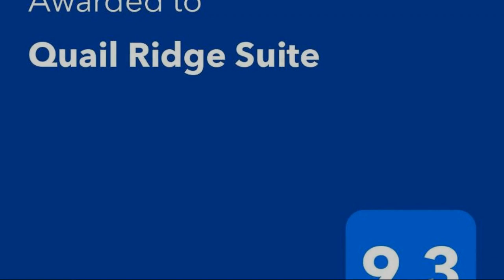Quail Ridge Suite, Kelowna, Canada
About Property:
Set 10 minutes from Kelowna, this air-conditioned, one bedroom apartment is 3 minutes from Kelowna Airport. The apartment is 11 km from BC Orchard Industry Museum.
There is a fully stocked kitchenette with a bar fridge and a stove top burner. Towels and bed linen are provided in this self-catering accommodation. Other facilities at Quail Ridge Suite include a terrace.
Okanagan Golf Course is located across the street from the prope...
Property Type: Hotel
Address: 3056 Quail Crescent, V1V 1Z9 Kelowna, Canada
Searching For
1. Quail Ridge Suite - Kelowna - Canada
2. Quail Ridge Suite - Kelowna - Canada Address
3. Quail Ridge Suite - Kelowna - Canada Rooms
4. Quail Ridge Suite - Kelowna - Canada Amenities
5. Quail Ridge Suite - Kelowna - Canada Offers and Deals
Audio Credit:
Track Title: Subway Dreams
Artist: Dan Henig